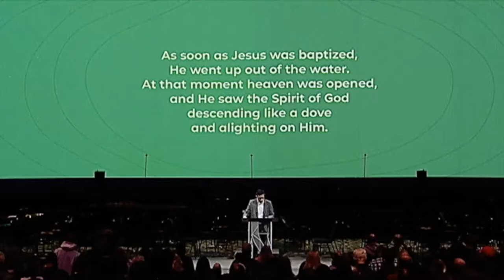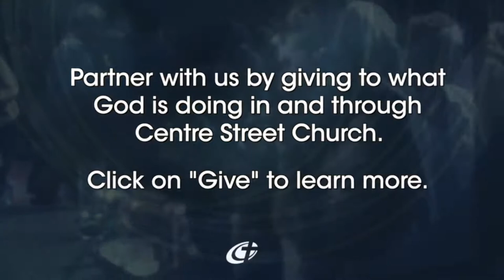Whats At Stake - Ashwin Ramani